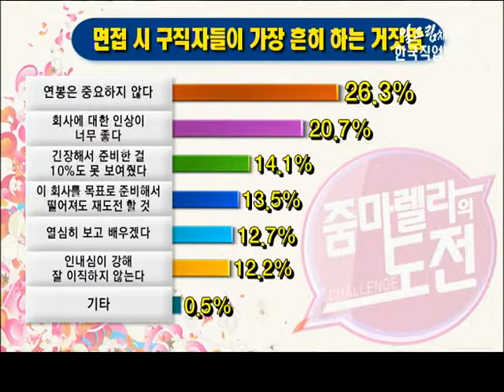줌마렐라의 도전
여성취업이슈
1.여성발명경진대회,여성창업의 문열어
2.면접시 구직자들이 가장 흔히 하는 거짓말
3.구직자들이 경험한 가장 잔혹한 면접방식